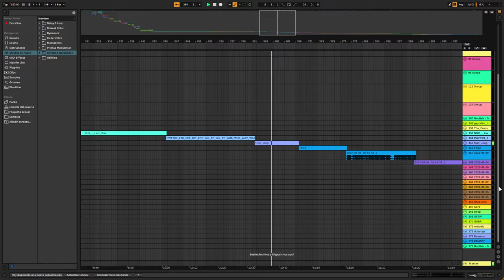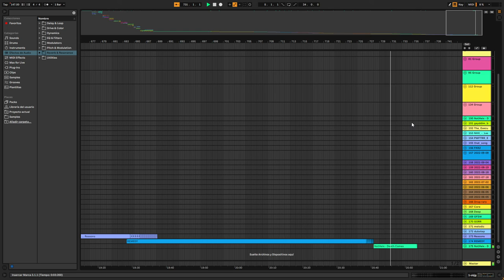.nhx - trash bin.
Compilation of unfinished projects, in the process of launching or just conceptual ideas with samples and even remixes.
There is no specific order, some may suck but they are part of this yearly compilation.
It should be noted that this is not my job "music producer" I just do it for fu